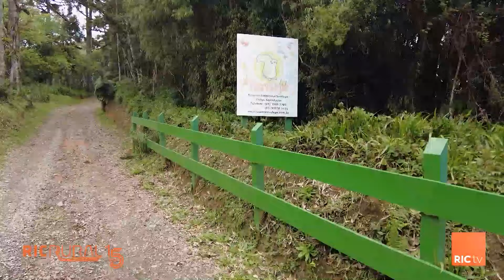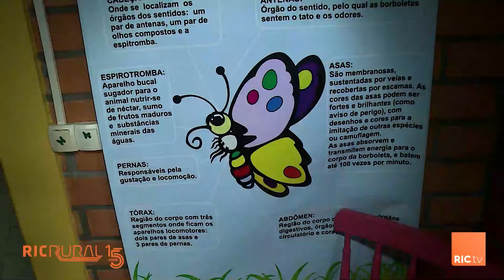Borboletário Serelepe em 4 barras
Borboletário em quatro barras realiza um trabalho especial com as escolas para educação ambiental.
Confira mais detalhes na reportagem e do mundo rural no site RIC Rural